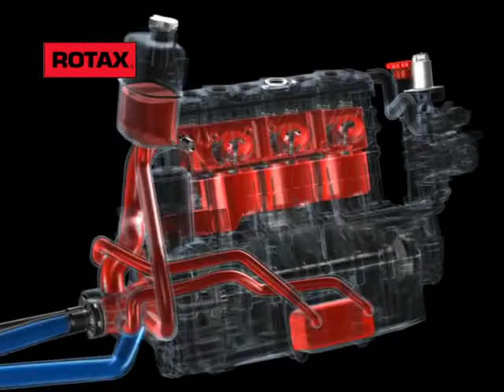Sea-Doo 4-tec cooling